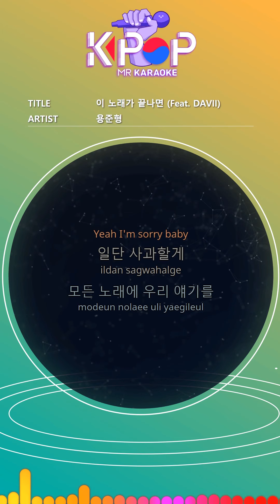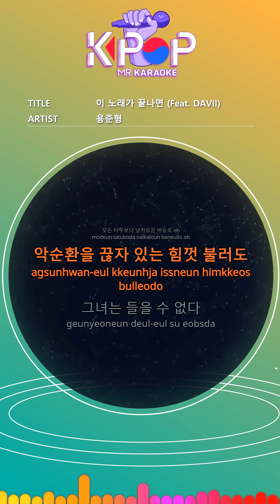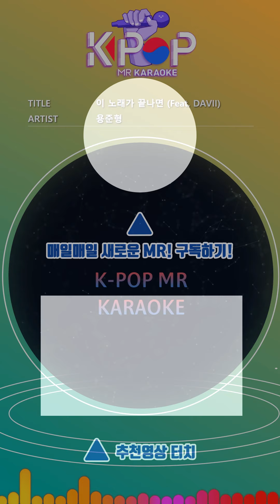[KPOP MR 노래방] 이 노래가 끝나면 - 용준형 (b2 Ver.)ㆍAfter This Moment - Yong Jun Hyung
[Eng-Sub]

I thought about writing you
This is the last Girl
The pain of memories of you
I won't be there anymore
Even if work finishes a little early
I'm not going to your house.
On your unwanted news
I won't pick a bottle.
Yeah I'm sorry baby
I apologize first
Every song we talk
A sin
I can't help you
Even if it comes to my mind
We're just talking Damn
Hundreds of thousands of melodies
Our short
Romance is more dynamic
So still
I must've forgotten you
But It's time to say goodbye
When this song is over
I'll erase you clean
In me
I'll empty you now
I won't find you again
But will you remember me sometimes?
A little bit fatal
When you hear my song
Sorry for me
I wanted to come back.
I want to say a lot but I'm scared
This is all I can do
But I realize
It's all useless
I erase things like me and live well
You have no expression to compare
In the lyrics
I keep getting sick Oh no
Fucking imagination
Uselessly rich
I keep you beside other people
I carved it in my head and carved it in my body
With a sharper needle than every tattoo oh
Even if I call you to my best
She can't hear
Ey took too long
I'll stop you now
I was in you
I'll empty it now
But sometimes you remember me
It's a good thing though
Our memories are
Live in a song forever
Take it out when you miss
How happy i was
I was sick again

ⓒMusicen. MR